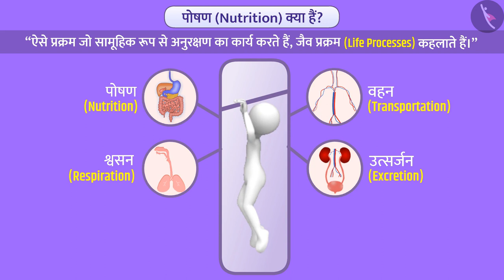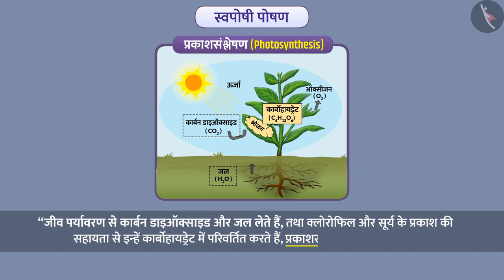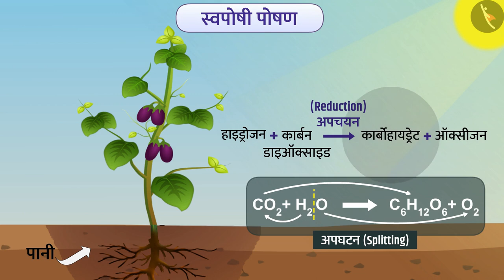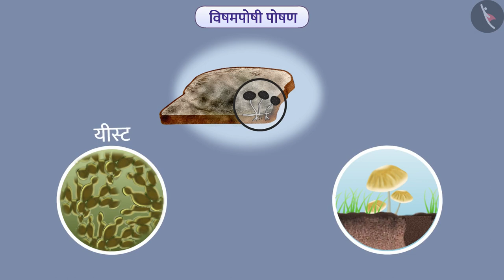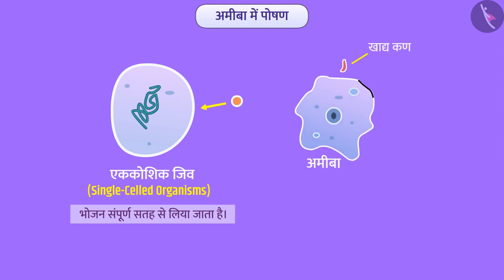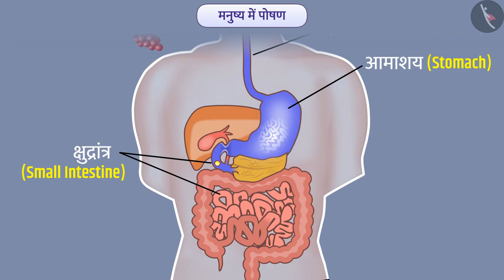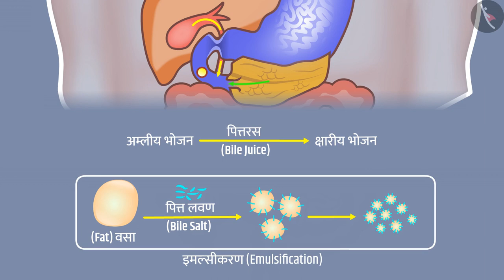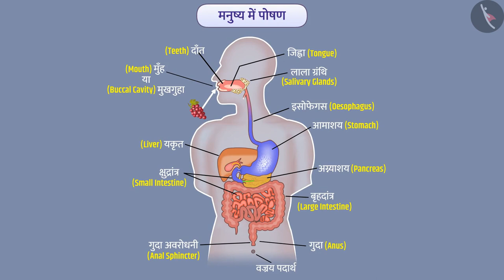पोषण|Part 1/1|Nutrition|Hindi|Class 10